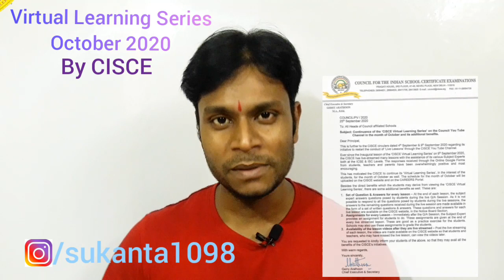Live Online Classes by CISCE in the Month of October 2020 / Virtual Learning Series /ICSE ISC /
After the initial success of VLS , CISCE has decided to continue Live Online Classes on its official YouTube channel . Time table or schedule for the month of October is yet to be published .To know more see the full video .

Links :
08 Oct 2020

20Th Oct 2020
Crossing the Bar - Alfred, Lord Tennyson

Sukanta , History online